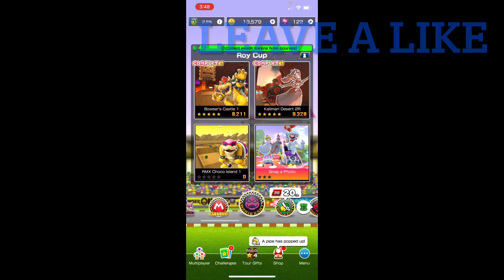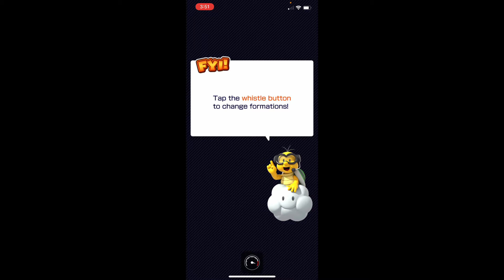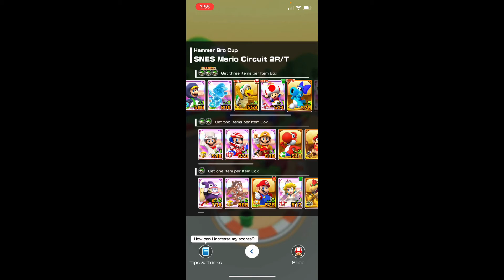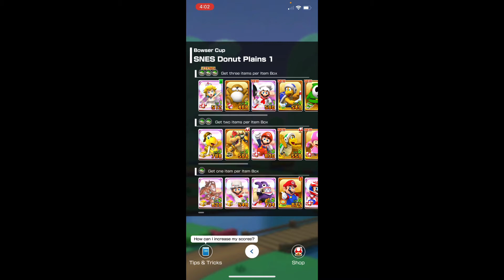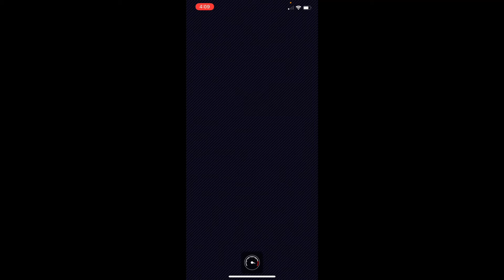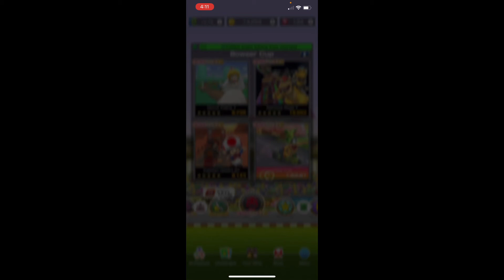Mario kart tour (wedding tour)